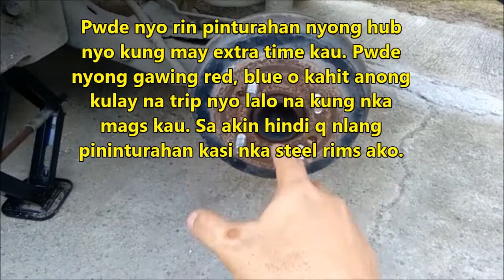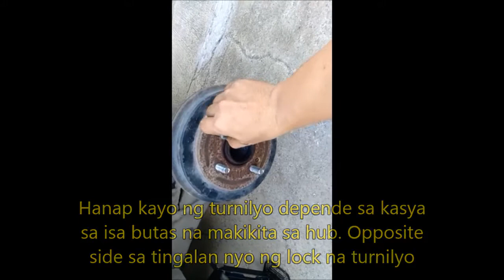Brake Cleaning Tutorial for Car Drum Brakes. Paano Linisin ang Brakes ng Ating Sasakyan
Isa itong tutorial video sa paglilinis ng ating Car Drum Brakes. Mahalaga na i check ito at malinis kasi ito yung dahilan na may naririnig tayong ingay pag umapak sa preno o minsan kahit hindi nka engage ang handbrake ay naka kagat pa rin ang preno.